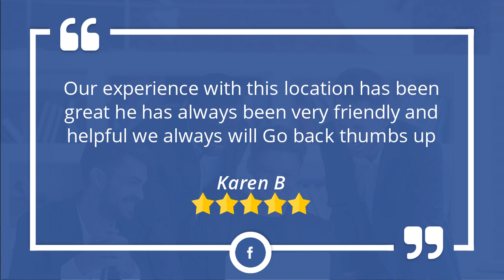The Mail Box Store of Highland, IL Shares Wonderful 5 Star Review by Karen B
We love providing an excellent customer experience! Check out one of our awesome 5-star reviews by  Karen B .

Our experience with this location has been great he has always been very friendly and helpful we always will Go back thumbs up

The Mail Box Store
12603 IL-143
Highland, IL 62249